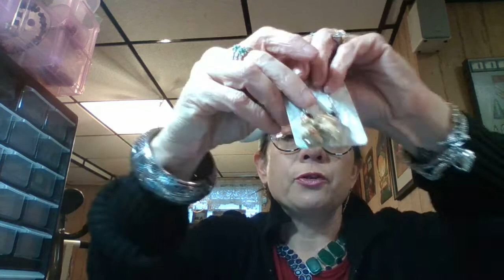how to make a last-minute necklace and earrings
last minute gifts.  Sorry about no sound.  I like a bonehead had my square device plugged in. I decided to put some music behind the assembly, so it isn't quite so boring.